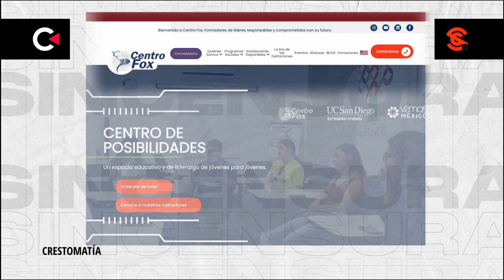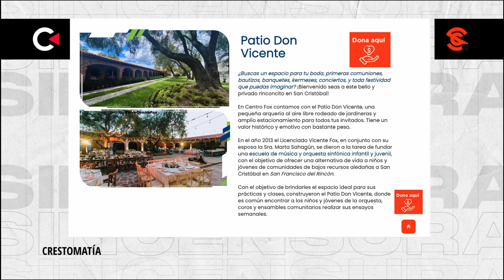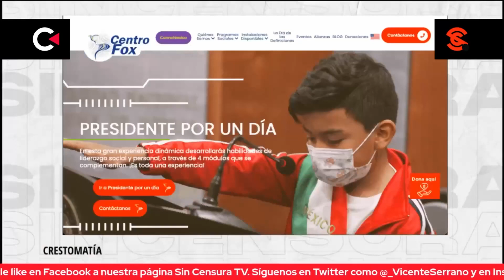CENTRO FOX PROMUEVE EL NEGOCIO DE C4NN4B1S Y GESTIONÓ PERMISOS ILEGALES ANTES DEL CAMBIO DE GOBIERNO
El Centro Fox promueve el negocio y consumo de c4nn4b1s, gestionó permisos ilegales antes del cambio de gobierno